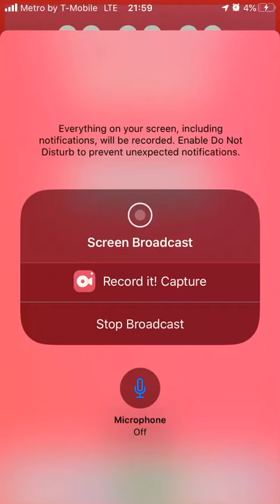The duel that got me to Gold Rank in Duel Links!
Akiza vs. - you guessed it - Weevil Underwood.